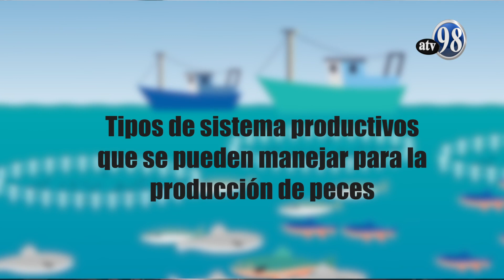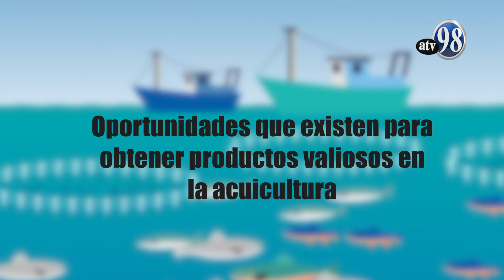Técnica Programa Desde el campo Transformación y agregación de valor enfocado en el cultivo de pe